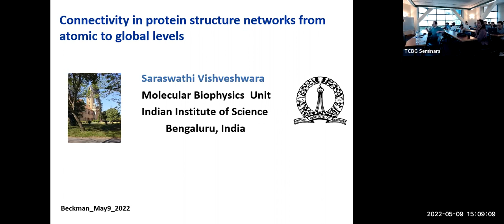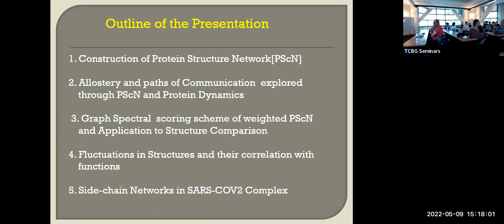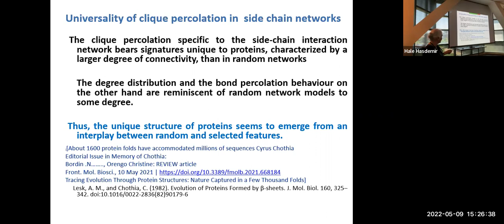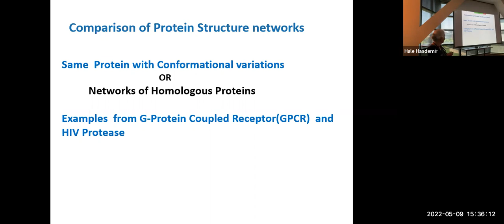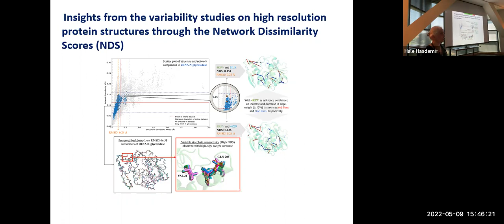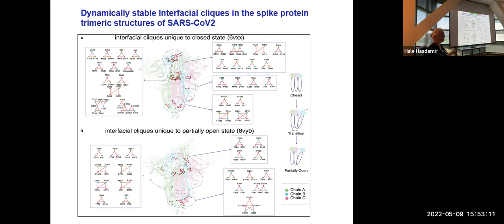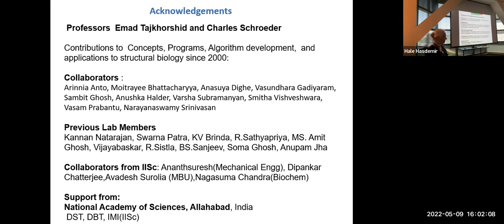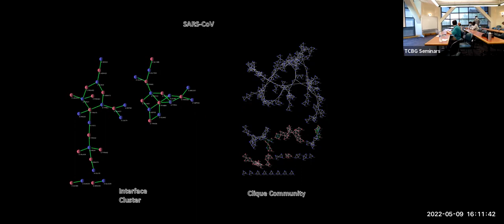Saraswathi Vishveshwara 2022 05 09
Connectivity in protein structure networks from atomic to global levels

Abstract
While the backbone topologies of protein structures are well understood, a general overarching framework built from the crucial side-chain interactions between the constituent amino acids is not as well-developed. I will present a multidisciplinary approach for characterizing side-chain based protein structure networks. Using a historical context, I will describe the manner in which it synthesizes concepts from quantum physics and chemistry, the biology of polymer conformations, matrix mathematics, and percolation theory. I then discuss a method for constructing the protein structure network and mining the wealth of static, dynamic and evolutionary information contained in the graph spectra of key proteins involved in human health and disease. The concepts of allostery, paths of communication, crucial nodes for the integrity of protein structures will be illustrated by specific protein examples, such as GPCRs, HIV Protease and SARS-CoV-2 spike protein.